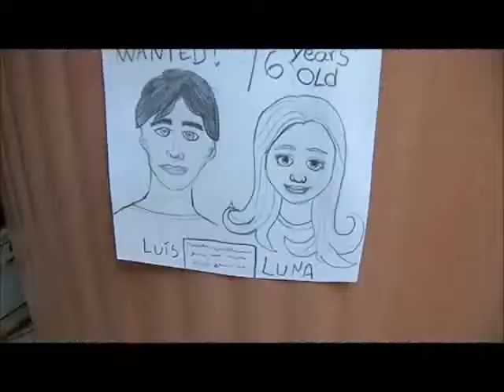Novela Barbie 'Amor em Confusão' - Temp 4 - Cap 5 (2016)